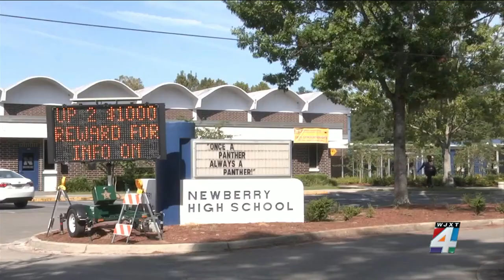Students face expulsion, criminal charges after Alachua schools hit with ‘threats, evacuations, ...